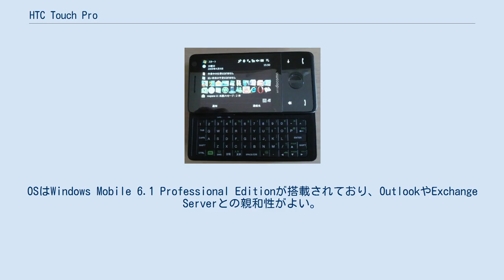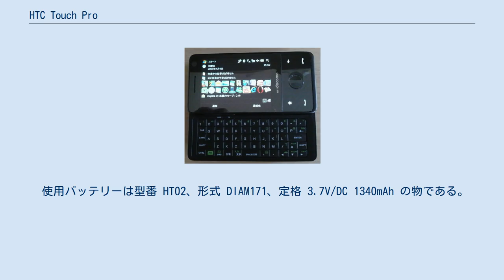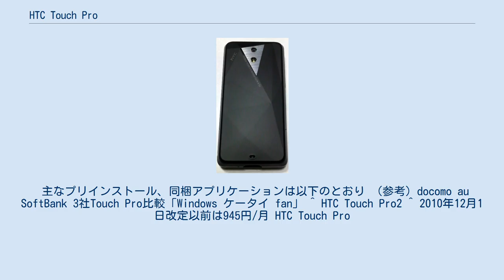HTC Touch Pro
Windows_CE端末_(HTC)
HTC Touch Pro（エイチティーシー タッチ プロ）とは、HTCが世界各国で導入しているQWERTYキーボード付きのフルタッチパネルのスマートフォン。
 ■テンプレート / ■ノート ■ウィキプロジェクト マットコート、ダイヤモンドカットの背面 日本市場では、NTTドコモが「docomo PRO series HT-01A」として2008年11月に発売。
ソフトバンクモバイルが「SoftBank X05HT」として同年12月に発売。
更に2009年5月にはau（KDDI/沖縄セルラー電話）が「E30HT」として発売した。
Windows Liveや加速度センサー、GPS、独自のインターフェース「Touch FLO」などが搭載されている。
OSはWindows Mobile 6.1 Professional Editionが搭載されており、OutlookやExchange Serverとの親和性がよい。
また簡易的なWord、Excelの編集、PowerPointやPDFファイルの閲覧もでき、自宅や職場のパソコンのサブ機として、ビジネス利用などの価値も高い。
リアカバーはダイヤモンドカットのものが多いが、E30HTについてはほとんど平面に近いものとなっている。
マットコートの外装は、高級感を感じさせるが、加水分解して経年変化でベトベトなる。
無水アルコールで拭き取れば普通の樹脂製の基材が出てくる。
安っぽくなるがこれで使いやすくなる。
 使用バッテリーは型番 HT02、形式 DIAM171、定格 3.7V/DC 1340mAh の物である。
 主なプリインストール、同梱アプリケーションは以下のとおり （参考）docomo au SoftBank 3社Touch Pro比較「Windows ケータイ fan」 ^ HTC Touch Pro2 ^ 2010年12月1日改定以前は945円/月 HTC Touch Pro